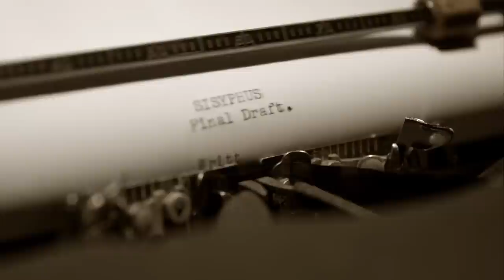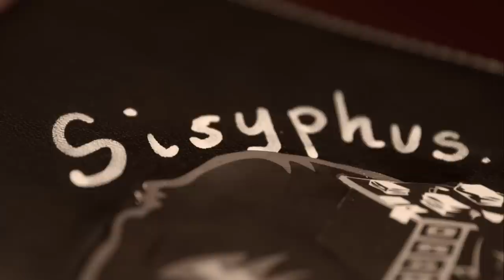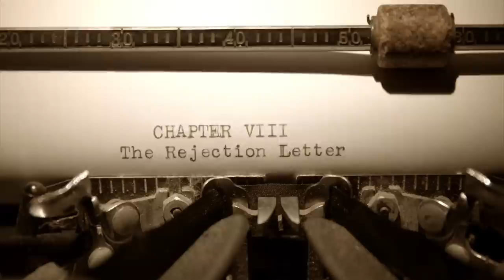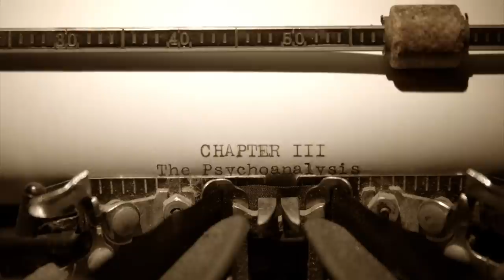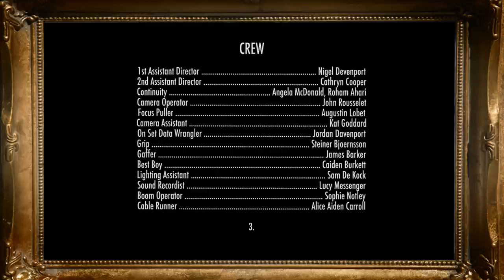Godot's Clinic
Screen Academy Film 'Godot's Clinic'

Directed by: Lex Tyson
Cinematography by: John Marcel Rousselet